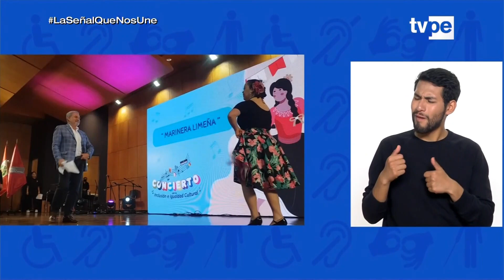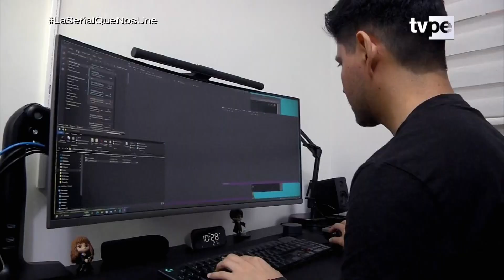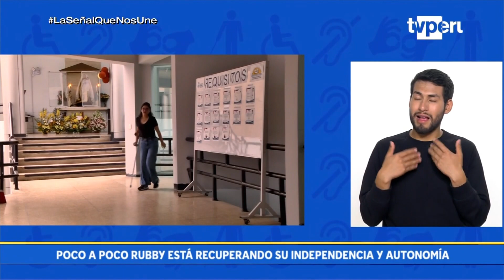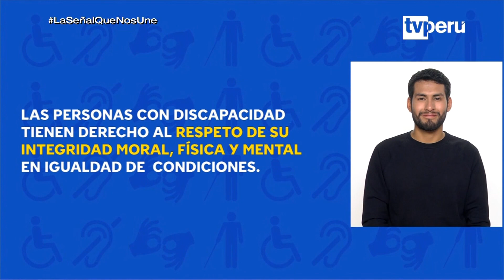Sin Barreras (06/08/2023) | TVPerú